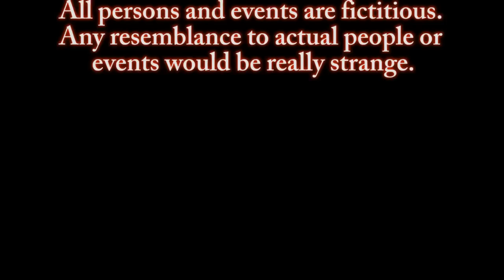Alien Vengeance: The First Encounter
After dropping off her husband at the airport a woman returns home and accidentally runs over something in her garage.  She finds herself trapped in the small space with a very angry visitor from another world.

Shot in one afternoon in my garage with props we made for an upcoming feature.  Our Halloween gift to all of you.  Enjoy.